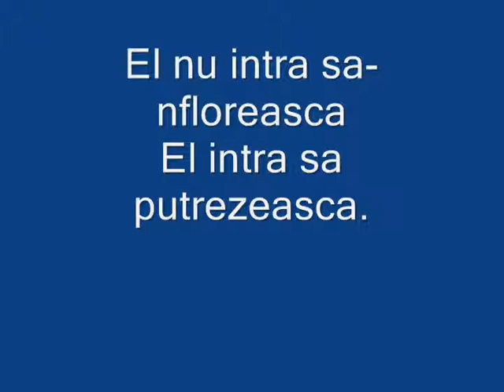BaleZamAldo (sau ceva de genu') v Orange | De (SS MDA)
Trist.. dar adevarat :)